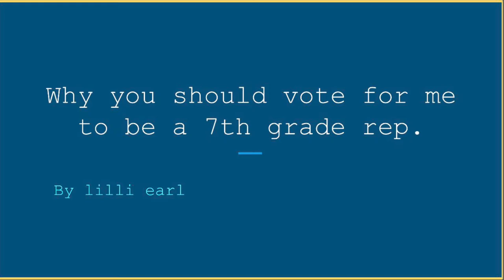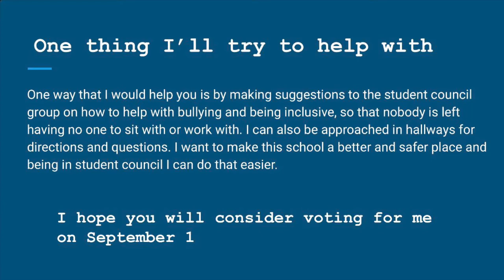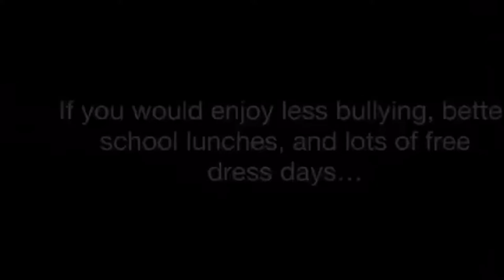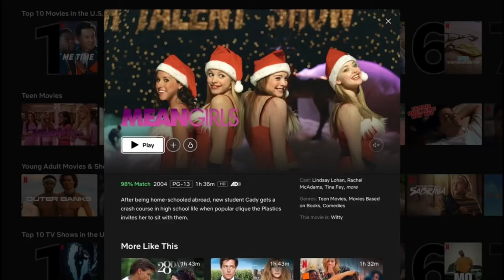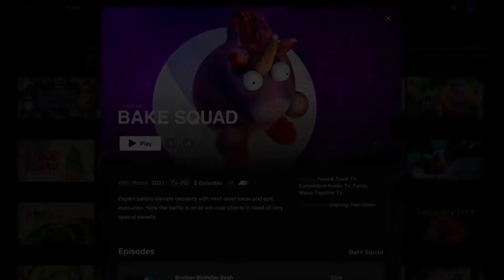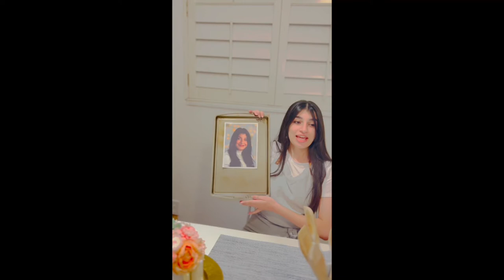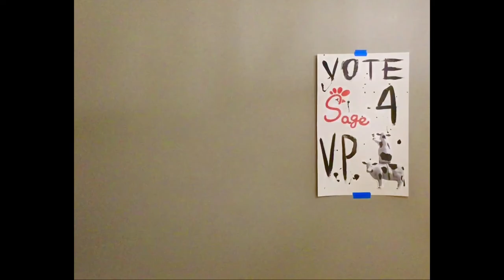Beehive Science and Technology Student Council Candidates 2022-2023